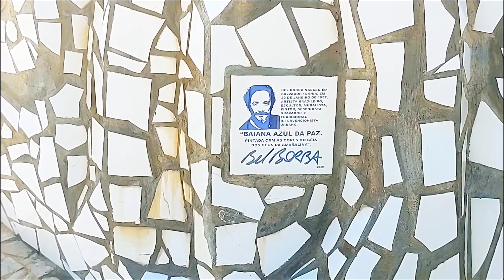Largo das Baianas ou Largo de Amaralina/Vamos caminhar nessa parte da orla de Salvador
Largo das Baianas ou Largo de Amaralina como você conhece este local tranquilo localizado na orla de Salvador?
     o vídeo de hoje mostra um pouco deste local que tem esse monumento do artista  Bel Borba, que faz uma homenagem as baianas de acarajé neste local.
    vamos caminhar logo de manhã e mostrar um pouco da praia e arredores.
 através disso estarei melhorando meu conteúdo com imagens, áudio e informação.

irei gravar a segunda parte provando o acareje e mostrando os valores também.

meu Instagram é @binhovivendoavida